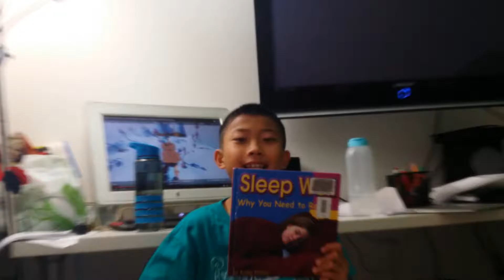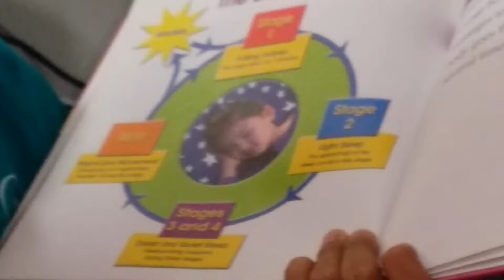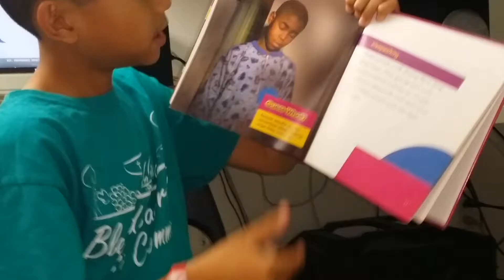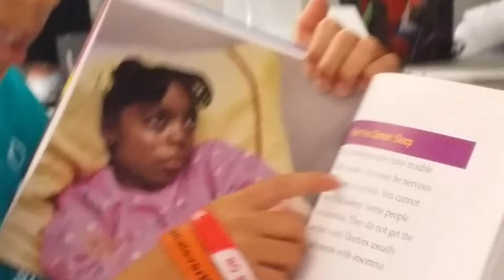Episode 78: Sleep Well (Book Review by Kenneth)